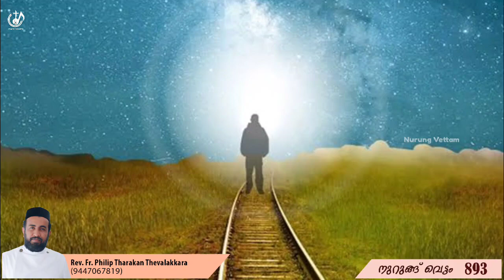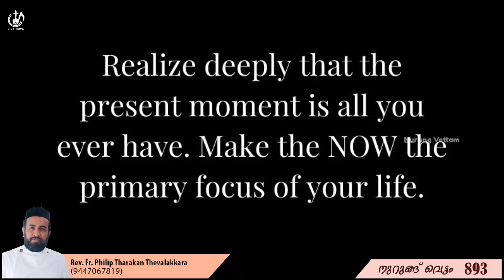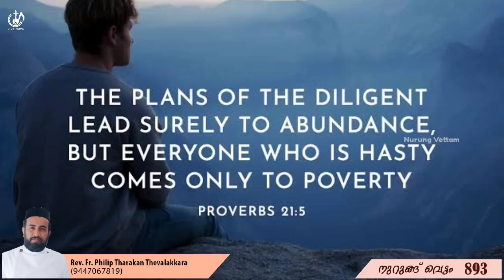ഭൂതവും ഭാവിയും...ചോരുന്ന വർത്തമാനവും | Nurung Vettam 893 | Rev.Fr.Philip Tharakan Thevalakkara